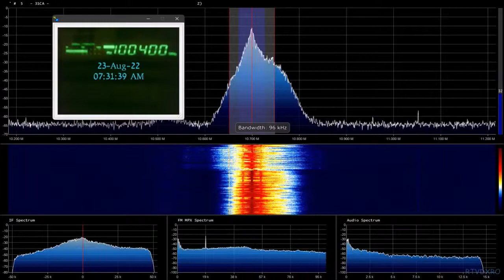FM DX RTS B202 100,4 MHz Tupižnica almost permanently in Bucharest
rdi.boards.net